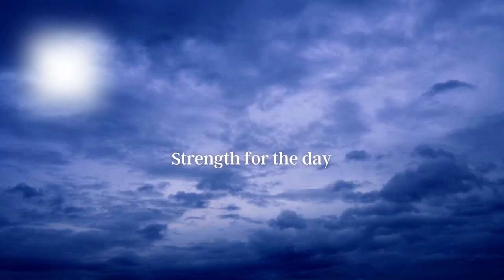Special Speaker - He heard me - Strength for the day 10.19.22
Welcome to our Strength for the Day messages. Each morning our pastor dedicates 10 Minutes of inspiring messages to start your day right. We encourage you to listen daily and follow our playlist for new video uploads weekly.

Please also enjoy our other playlists and upcoming content. Logos Christian Fellowship is here to spread the word and be a part of our community. Follow us online or join in and listen live. (see site for details)